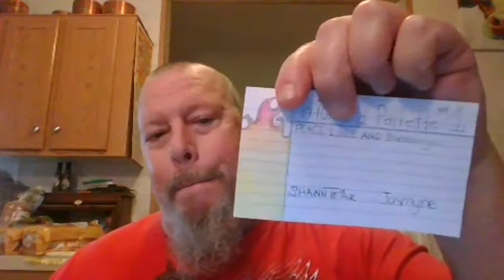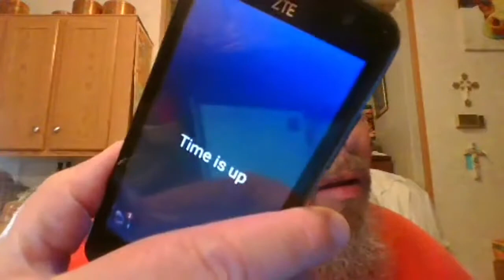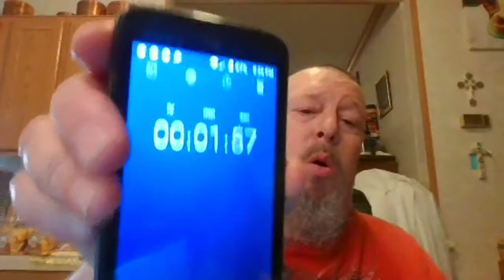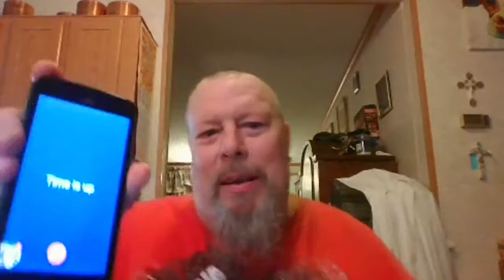Triple "7" challenge from Shawn TeAir and Jasmyne Smith.....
Time to burn with this awesome challenge... 3 parts with a total of 21 minutes of burn time... No food or drink. 7 minute burn time between each part. Will I do it?